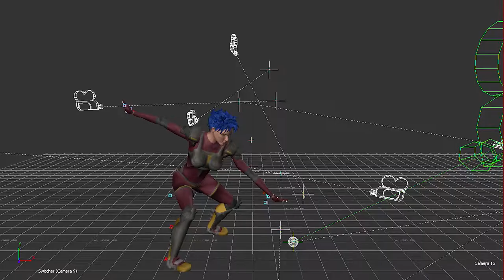Motion Capture at Clackamas Community College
The Motion Capture class, DMC 250, is a project-based course that will prepare students to work in the field of motion capture. SuperGenius has partnered with the DMC program initially in an instructional and advisory capacity, and has helped develop the appropriate curriculum for technologies such as motion capture.

Students in the motion capture class will learn how to create professional level, 3D-based motion capture driven projects that can be used in video game development and the motion picture industry.